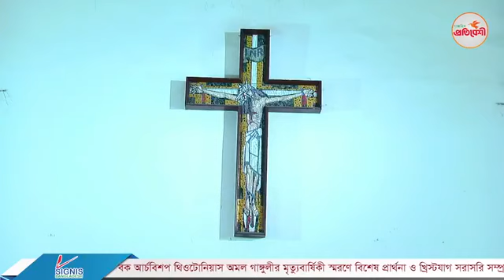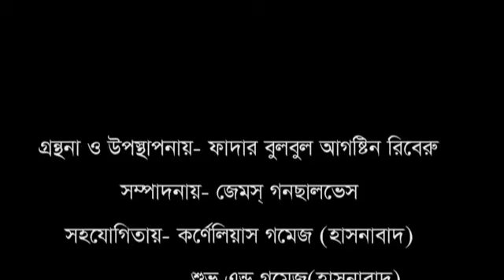banglamass 292022 Archbishop Theotonius Amal Ganguly, CSC 10000000 196340686152024 82015316837075091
banglamass 292022 Archbishop Theotonius Amal Ganguly, CSC